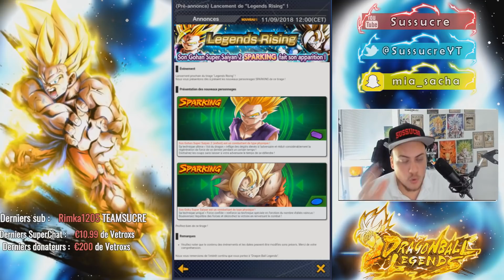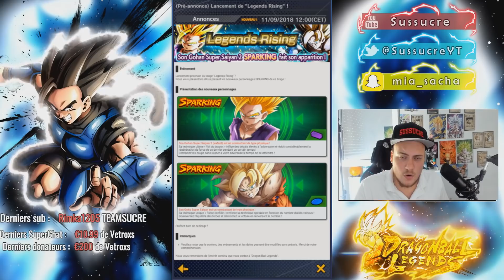OMG HYPE DE MALADE GOHAN SSJ2 ARRIVE SUR DRAGON BALL LEGENDS !!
Bluestacks pour jouer à Dokkan Battle JAP et tous tes autres jeux mobiles JAP (via qooapp) et Glo (via playstore)! :